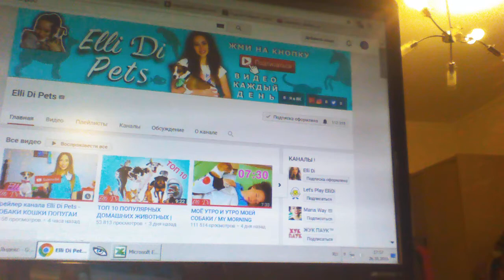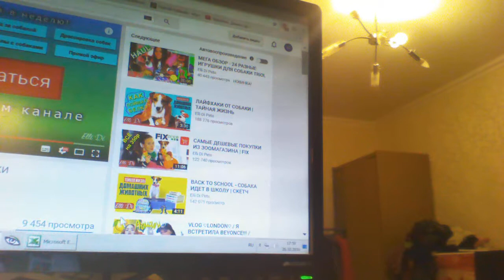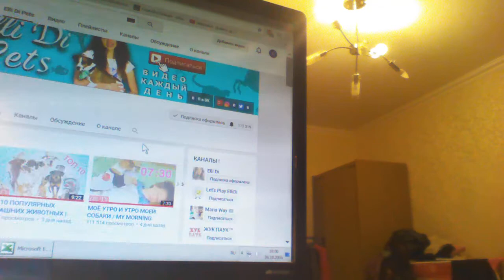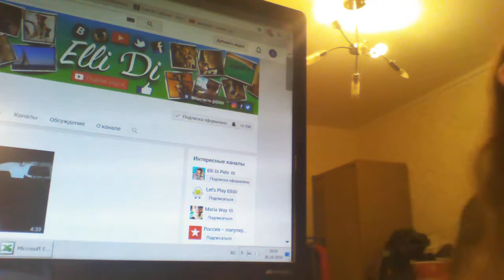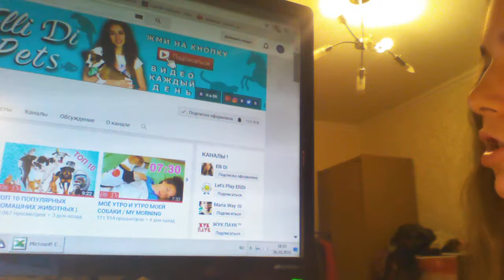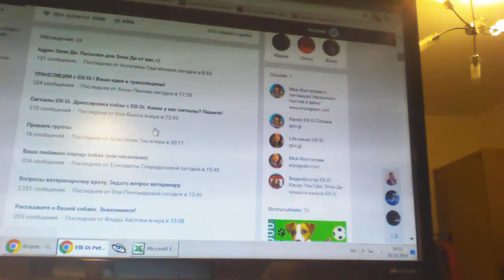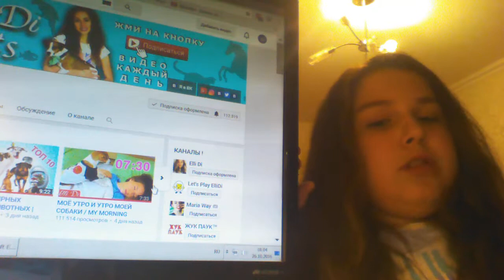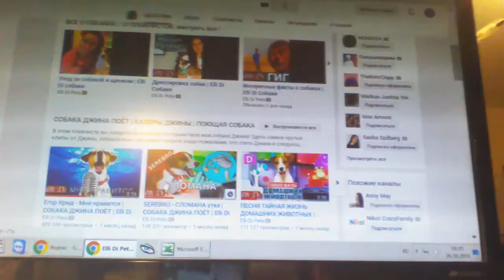Отзыв о канале Elli Di Pets